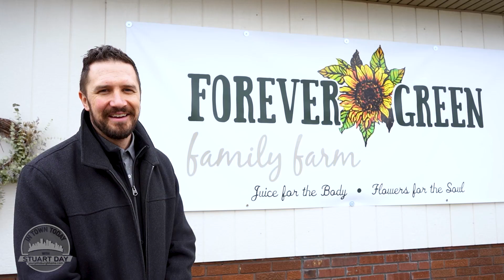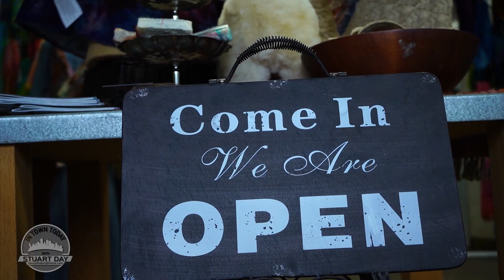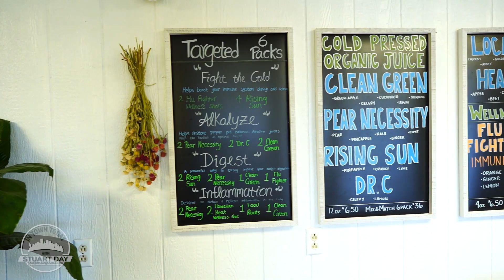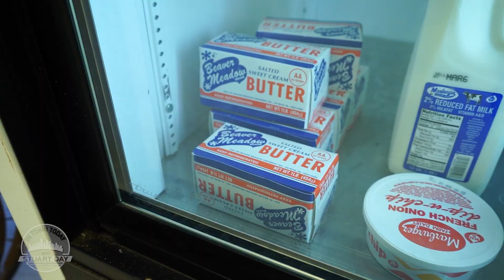Why I started my small business video series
Since I started doing my "In Town Today" showcase series on small businesses I have had to explain to a lot of people why I started doing it.

Making these videos is time-consuming, takes a whole day out of my schedule every week and I don't charge for them so naturally, a lot of people are a little confused as to why a Realtor would give up that much time and energy to make these videos.

In today's video, I attempt to answer that question. It all starts with how important I believe small businesses are to our communities and the tremendous value that they add which often goes unnoticed.

My background in corporate marketing gives me a skill set that can be utilized in this way to highlight the value they bring and to show people in the broader community how passionate these business owners are not just for their particular craft but also for their communities.

This is a longer video but I wanted to really drill down into why I think small businesses deserve to be highlighted like this.